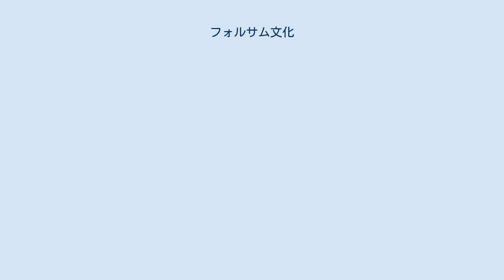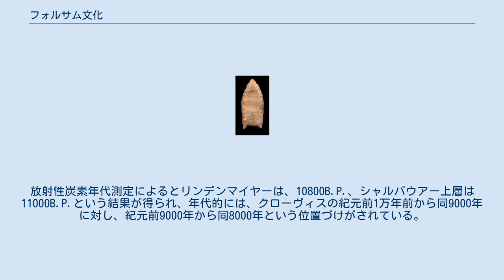フォルサム文化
文化_(考古学)
フォルサム尖頭器。
中央部の樋状剥離が大きな特徴。
 フォルサム文化（Folsom）とは、北米の古(パレオ)インディアン期ないし石期（Lithic）に属する石器文化のひとつ。
クローヴィス文化を継承するものとして位置づけられている。
1926年にニューメキシコ州フォルサム市の南方4～5kmにあるシマロン川の小支流に近接するフォルサム遺跡の粘土層、礫層の下4mの層からカウボーイで元奴隷でカウボーイのジョージ・マクジャンキンが絶滅種のバイソンの骨に尖頭器が刺さっているのを発見し、その尖頭器がフォルサム市にちなんでフォルサム・ポイント(Folsam point)と呼ばれるようになったのが名称の由来であり、そのときの独特な尖頭器が指標となっている石器文化である。
フォルサムの尖頭器は全長3～8cmくらいで、おおむね5cmくらいと考えることができる。
押圧剥離技法で精巧に造られ、片面ないし両面に全長の少なくとも半分から前面に及ぶ幅広い樋状の剥離がおおきな特徴である。
フォルサム文化の遺跡は大平原西部から南西部の高原地方に分布しており、バイソンなどを解体して毛皮や肉をとったいわゆるキルサイトで獣骨とともにフォルサムの尖頭器が発見されることで認識されている。
また、ワイオミング州のキャスパー遺跡やコロラド州のオルセン・チャパック遺跡は、フォルサム人がバイソンの群れを組織的な追い込み猟を行って捕殺していた好例を示す遺跡として挙げられる。
F.H.H.ロバーツによって1934～40年に調査されたコロラド州北東部のリンデンマイヤー(Lindenmeier)遺跡では、分厚い沖積層の下から絶滅種のバイソンやラクダ、現世種のキツネやオオカミの骨に伴ってフォルサムの尖頭器をはじめとする石器類が同一の生活面で発見された。
尖頭器以外の石器にはナイフ形石器、チョッパー、数種類のスクレーパー、サイドスクレーパー、鈍角な刃をもつ掻器、石槌、磨石が確認された。
そのほか赤鉄鉱製品、錐、針、ナイフとして用いられた骨角器と骨製円盤、ビースなどが出土している。
さらにリンデンマイヤーでは、フォルサムの層の下からクローヴィスを伴う層が確認されるなど層位関係が確認されている。
1954年にＦ.ウェンドルフらによって調査されたテキサス州西部のシャルバウアー（Scharbauer）遺跡では獣骨には伴わないものの最上層からフォルサムの尖頭器が確認された。
シャルバウアーでもクローヴィスを伴う層がフォルサムを伴う層の下から確認されているため、両者の新旧関係が明らかになっている。
放射性炭素年代測定によるとリンデンマイヤーは、10800B.P.、シャルバウアー上層は11000B.P.という結果が得られ、年代的には、クローヴィスの紀元前1万年前から同9000年に対し、紀元前9000年から同8000年という位置づけがされている。
そのほかマクハフィー、ブリュースター、テキサス州のラボックなどの遺跡がフォルサム文化の遺跡として知られている。